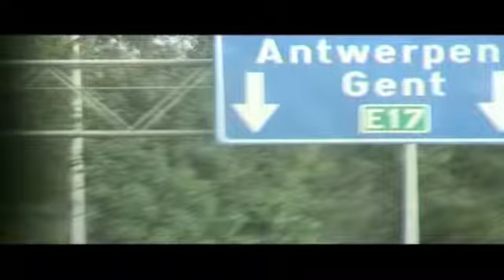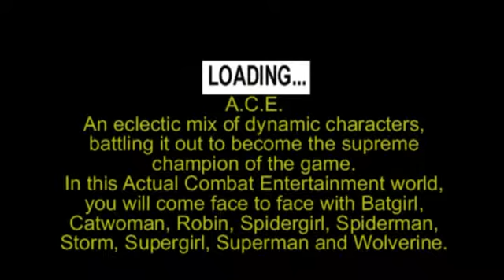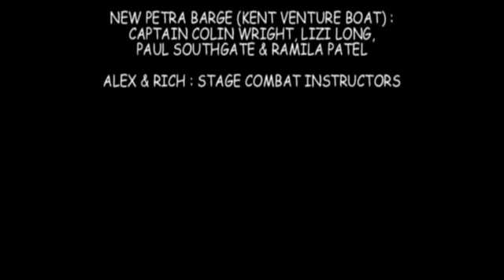KENT TO GHENT II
This video was made while I was employed as a Youth Arts Worker at a secondary school in Kent. In our second adventure to perform at the Ghent Festival, we took the same format as the year before, "A.C.E. - Actual Combat Entertainment", only this time, we had a mixture of DC and Marvel superheroes as characters. I employed a couple of 3rd yr Stage Combat students, with permission from their tutors at East 15 Acting School, to build on some of the performer's existing skills and teaching them some ones, and creating the quite technical, fight scenes for the show. As I wasn't actually performing in the show, I felt a little left out, so I dressed as a cow for most of the week. Once again, we saw some brilliant, hilarious and very entertaining Street Theatre by other artists and the whole Residential experience was a joy to co-ordinate. Remember, Youth Arts Works!